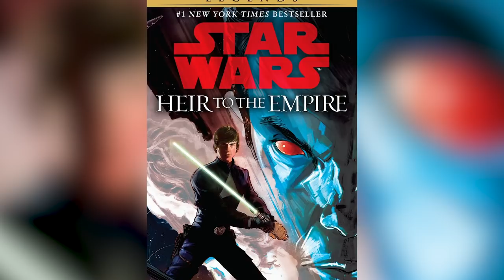The Best Skywalker Stories You'll Never See In The Movies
Before we got the official continuation of the Skywalker Saga with Disney’s trilogy of Star Wars films, fans had the Expanded Universe instead. There were books, comics, games, and more, and there were some pretty fascinating stories that got told about the Skywalker family.

Obviously, these are no longer canon and will never be brought to the big screen, but some of them were quite popular among fans. From the space pirate of the future to the time that the Emperor succeeded in corrupting Luke, let’s take a look at the best Skywalker stories you’ll never see in the Star Wars movies.

In time, you will call me master | 0:00
Here comes the bride | 1:28
Luuke, I am your clone | 2:38
Full of hot air | 3:46
Skywalk the plank | 4:54